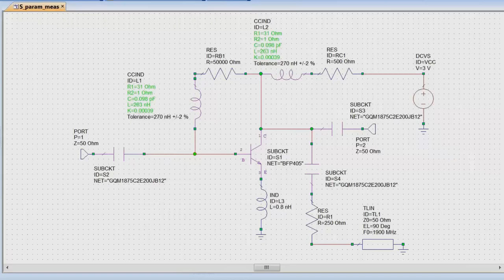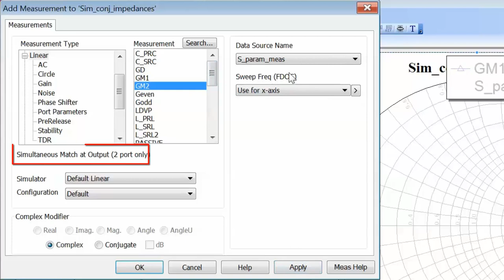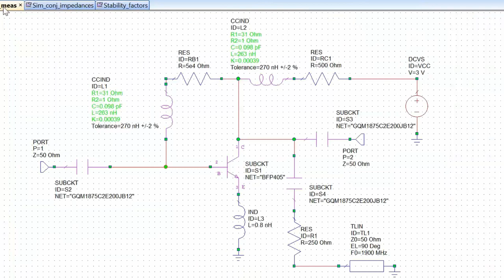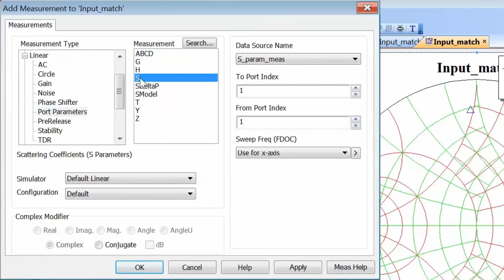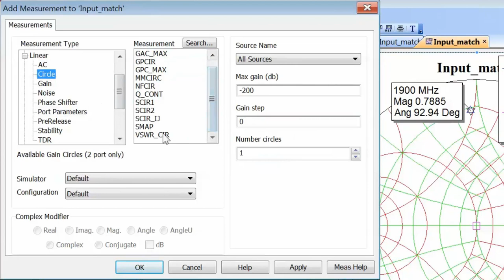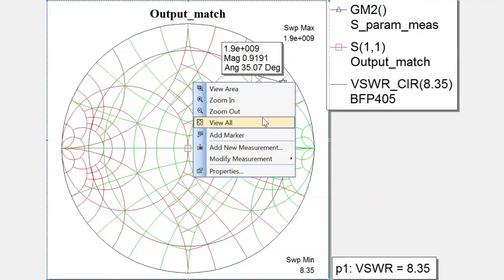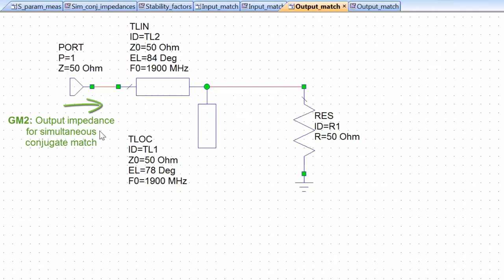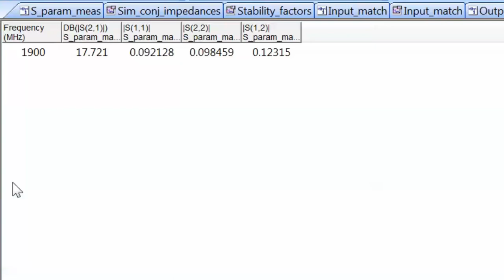Video 5.6 - Conquer Radio Frequency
This video employs a BFP405 transistor model which was readily available in AWR v11. If you can't find this model in newer versions, please download this simulation file which includes the BFP405 model

Content:
Simultaneous Conjugate Match Part 1.
Achieving maximum small-signal gain using GM1 and GM2. Design of distributed matching networks.

Version 13 update: In version 13, “To” and “From” ports must now be specified for a number of two-port measurements. This was not required for version 12 or earlier.
The measurement “GM1()” shown in the video has now been replaced by GM1(2,1) in version 13. That is "To port"=2, "From port"=1.
“GM2()” has also been replaced by GM2(2,1).
The measurement “MU1()” shown in the video has now been replaced by MU1(2,1) in version 13. "MU2()" has also been replaced by MU2(2,1).

You may download the "Conquer Radio Frequency" e-book, which provides support material for these videos,

Introduction (0:00)
Input Match (9:25)
Output Match (16:17)
Deploying both matching networks simulataneously (22:00)
S-parameters after Sim Conj Match (23:50)